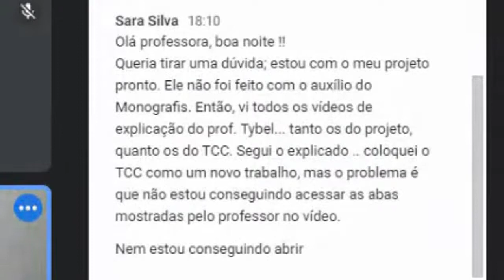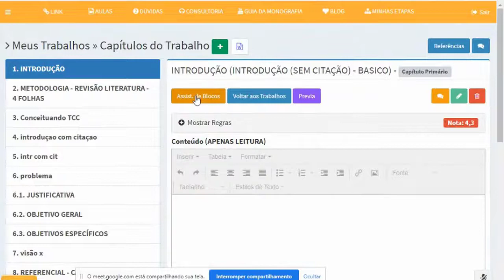Entendendo a estrutura de escrita do Monografis - Escrevendo TCC